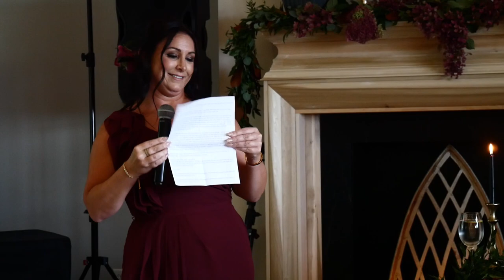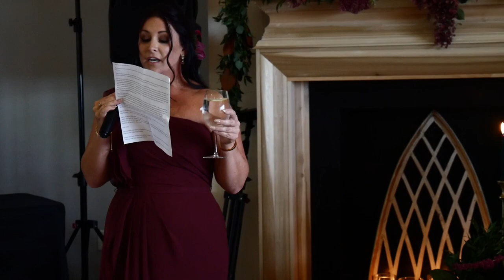Jacob + Sabrina | Speeches (RAW)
ＶＥＮＤＯＲ ＴＥＡＭ：
Venue: Maiolatesi Wine Cellar
Videographer: Zimmerman Videography
Photographer: Danielle Coons Photography
DJ: Jason Miller
Flowers: Cadden Florist

ɪꜰ ʏᴏᴜ'ʀᴇ ɪɴᴛᴇʀᴇꜱᴛᴇᴅ ɪɴ ʜᴀᴠɪɴɢ ᴜꜱ ᴄᴀᴘᴛᴜʀᴇ ʏᴏᴜʀ ꜱᴘᴇᴄɪᴀʟ ᴅᴀʏ, ᴄᴏɴᴛᴀᴄᴛ ᴜꜱ ᴀᴛ: ᴢɪᴍᴍᴠɪᴅᴇᴏ.ᴄᴏᴍ/ᴄᴏɴᴛᴀᴄᴛ

ʙᴇ ꜱᴜʀᴇ ᴛᴏ ꜱᴜʙꜱᴄʀɪʙᴇ ꜰᴏʀ ᴍᴏʀᴇ ᴡᴇᴅᴅɪɴɢ ᴄᴏɴᴛᴇɴᴛ:
ʜᴛᴛᴘꜱ://ᴡᴡᴡ.ʏᴏᴜᴛᴜʙᴇ.ᴄᴏᴍ/ᴄʜᴀɴɴᴇʟ/ᴜᴄɴᴡʀᴠꜱ1ꜱꜱɴᴍᴊᴄɢx1ᴇʏꜱᴢᴜ6ɢ?ꜱᴜʙ_ᴄᴏɴꜰɪʀᴍᴀᴛɪᴏɴ=1

ʏᴏᴜ ᴄᴀɴ ᴀʟꜱᴏ ꜰɪɴᴅ ᴜꜱ ᴏɴ ꜰᴀᴄᴇʙᴏᴏᴋ, ɪɴꜱᴛᴀɢʀᴀᴍ, ɢᴏᴏɢʟᴇ, & ᴛʜᴇ ᴋɴᴏᴛ!
ʟɪɴᴋᴛʀᴇᴇ: ʜᴛᴛᴘꜱ://ʟɪɴᴋᴛʀ.ᴇᴇ/ᴢɪᴍᴍᴠɪᴅᴇᴏ

ᴛʜᴇ ᴍᴜꜱɪᴄ ɪɴ ᴛʜɪꜱ ᴠɪᴅᴇᴏ ɪꜱ ʟɪᴄᴇɴꜱᴇᴅ ʙʏ ꜱᴏᴜɴᴅꜱᴛʀɪᴘᴇ.ᴄᴏᴍ.